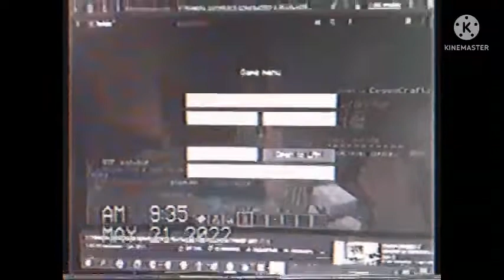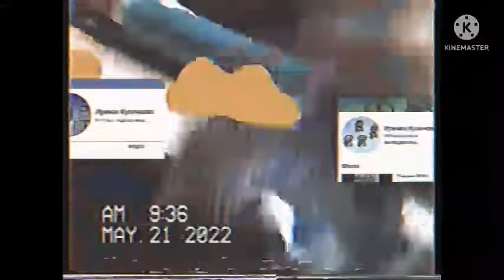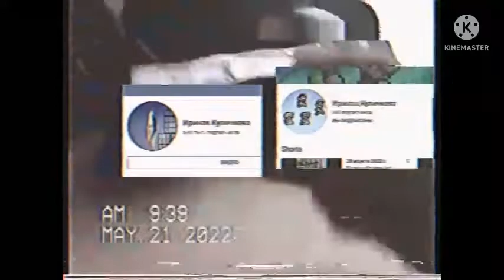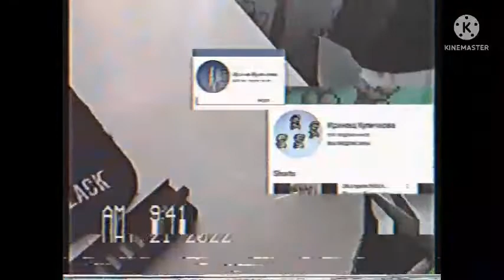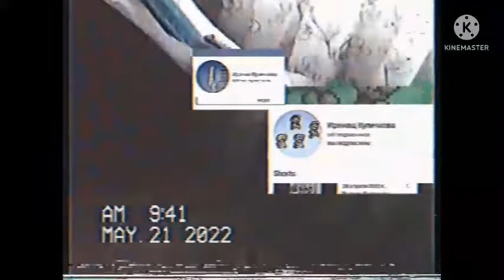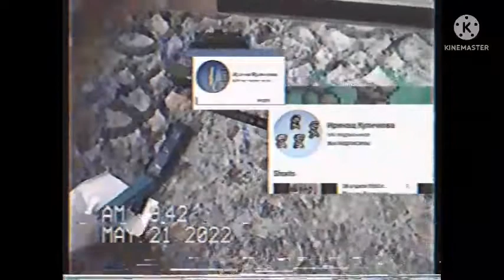21 мая 2022 г. (PAL)